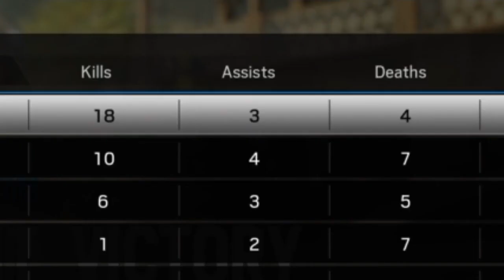Rainbow 6: Siege Lil White Boi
Trash talking kid gets squished